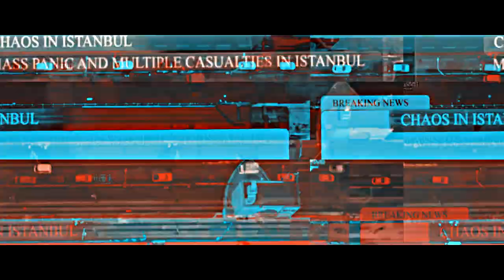» ÖĞRETI (trailer)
''...an ex-member of a secret organization must set on a mission against time to save his missing wife and the world as we know it.''